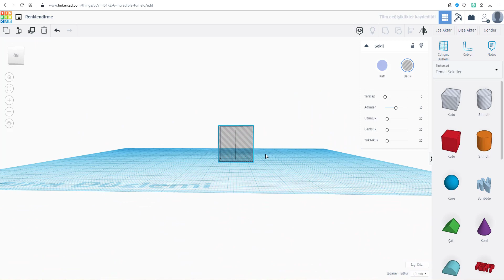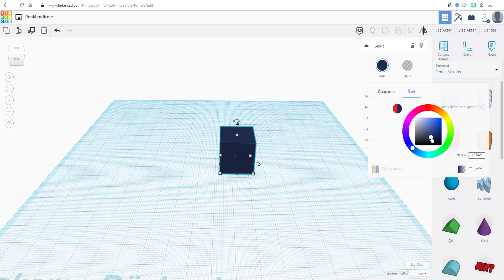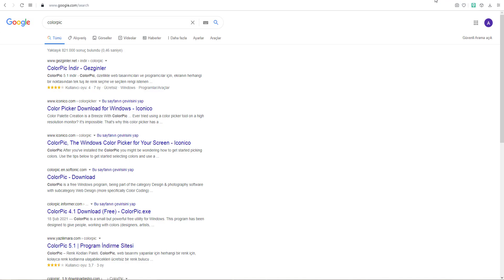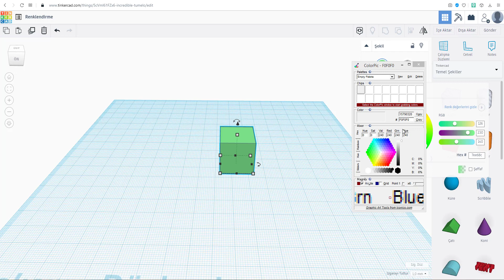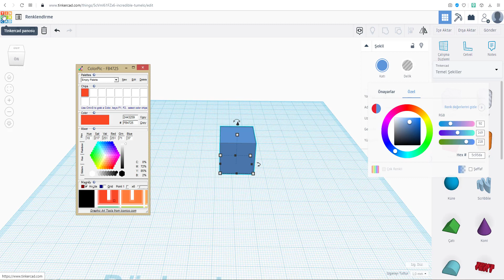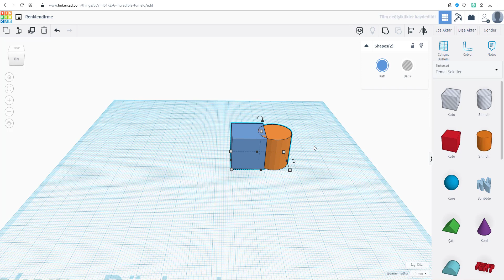Nesneleri Renklendirme (Tinkercad)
Tinkercad'de nesneleri renklendirme konusunu anlattığımız videomuz...